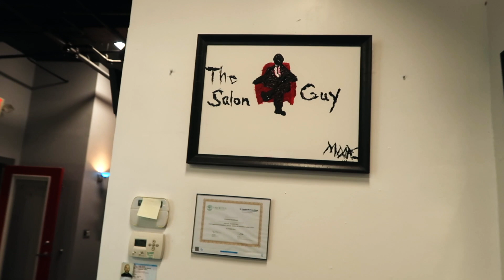Entrepreneurship isn't Easy VLOG 5 - TheSalonGuy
In VLOG 5 I discuss entrepreneurship and the challenges that being an entrepreneur entail.

Now posting 3x a week! Monday, Wednesday, Friday!

Gear and Amazon Items I use:

Thanks so much for your interest in my videos and my brand "TheSalonGuy". It means the world to me! Watch celebrity Red Carpet Interviews, Fashion Events, Hair Shows, Celebrities, Motivation, Inspiration, Hair Tutorials, How To's, Education and videos in the Salon and Beauty Industry.
I started TheSalonGuy brand 5 years ago after the passing of my Mother and discovering a role model of mine who has a few books on turning your passion into a business. I have spent the last 20+ years in the salon industry, tech and fashion. I left the industry at some point to become a Fireman and Aux. Police Officer. I did 6 years service and resigned shortly after 9/11.
I have a passion for helping people, educating and motivating. I work with major brands, local businesses and individuals looking to expand and grow.
My videos will be focused on celebrity hairstyles, athletes, models, actors, social media stars and event videos.